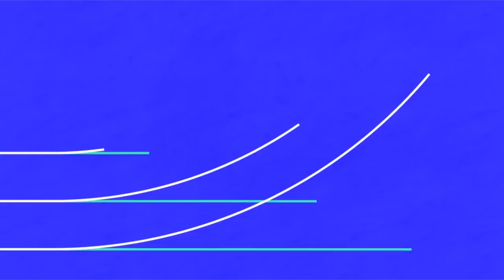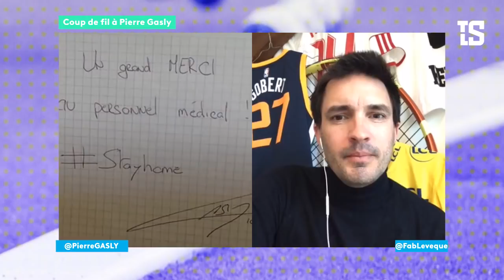Coup de fil à Pierre Gasly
TLS Numérique continue son tour du monde et va aujourd’hui à la rencontre de Pierre Gasly 🏎️
Le pilote de F1 de l’écurie AlphaTauri (RedBull) revient sur la fameuse histoire du « corona camp » 🦠qui a secoué le monde de la F1 il y a quelques jours !